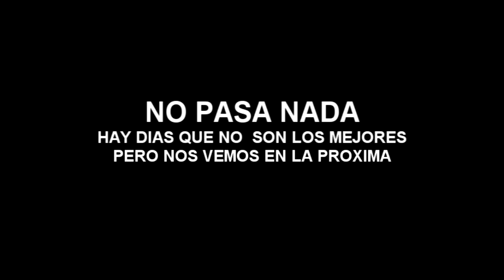HICE UNA H Y UAN PEQUEÑITA NEGRA Y NINGUNA QUEDO-Moises Ledeus-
Espero les guste! Saludos en el Proximo Video!